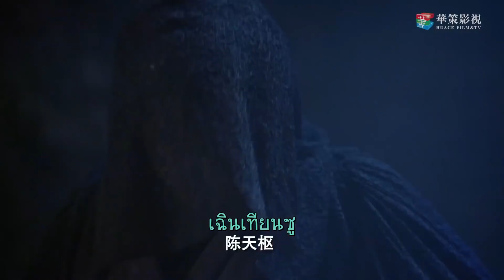ทำไมเจ้าอยากรู้เรื่อง| ศึกไข่มุกสวรรค์แห่งแดนบูรพา I An Oriental Odyssey | เจิ้งเย่เฉิง, อู๋เชี่ยน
เกิดคดีฆาตกรรมขึ้นราวๆสมัยราชวงศ์ถัง ณ เมืองลั่วหยาง เย่เหวียนอันบุตรีของรองเจ้ากรมการคลังร้องขอความเป็นธรรมให้สาวใช้ของหญิงคณิกา จับพลัดจับพลูรู้จักกับมือปราบ
จ้าวหลานจือ ทั้งสองร่วมมือกันปิดคดีลงได้ ต่อมาเหวียนอันได้ช่วยบุรุษชื่อ มู่เล่อ ที่ความจำเสื่อมและที่มาไม่แน่ชัดมาเป็นบ่าวรับใช้ แต่คิดไม่ถึง มู่เล่อกลับจงรักภักดีและจริงใจต่อนาง
ทั้งยังค่อยๆหลงรักนาง ท่านหญิงหมิงฮุ่ย ศิษย์รักของใต้ซือ นางหลงรักหลานจือ ใช้ชีวิตเหวียนอันบีบให้หลานจือแต่งงานด้วย เหวียนอันผิดหวังและเสียใจ แต่งงานกับมู่เล่อเพื่อประชด
มู่เล่อเสียใจมาก และค้นพบว่าตัวตนที่แท้จริงคือใคร จึงวางแผนชิงไข่มุกสวรรค์ เพื่อกลับอาณาจักรของตน เหวียนอัน จ้าวหลานจือและหมิงฮุ่ยตามมา ทั้งสี่จึงร่วมมือกันปราบความวุ่นวาย